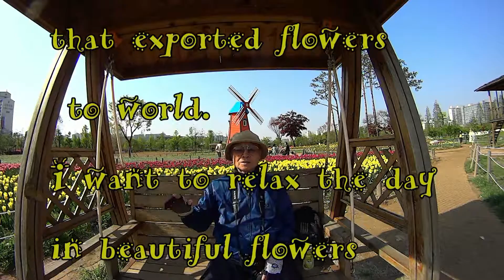Beautiful colors of Tulips on Sangdong Lake Park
Turip's story,

Sangdong, Lake Park, in full bloom,

with beautiful colors of Tulips,

Now, there is a country

that exported flowers to world.

I want to relax the day

in beautiful flower mountain,